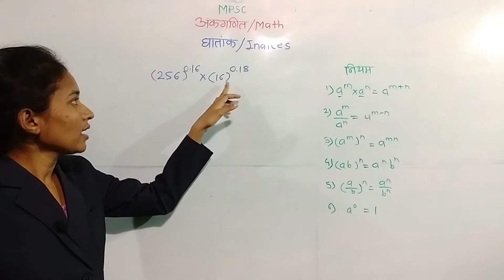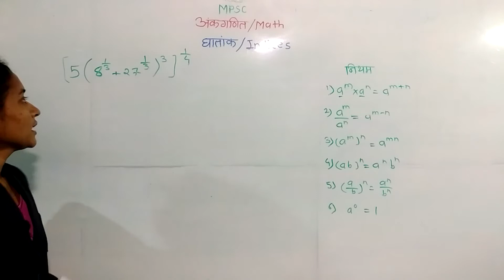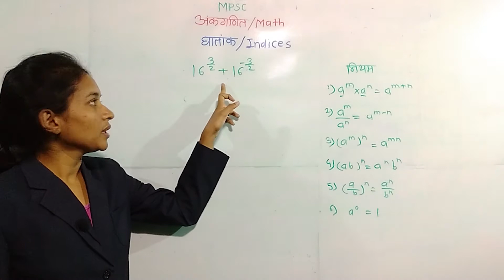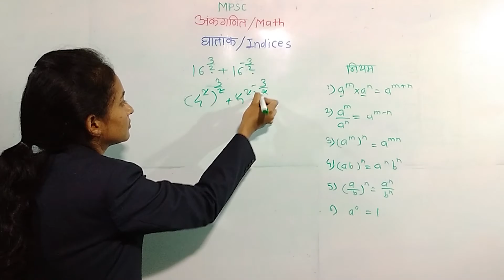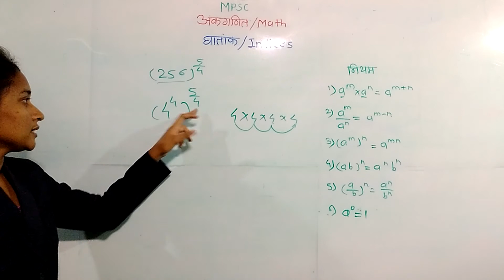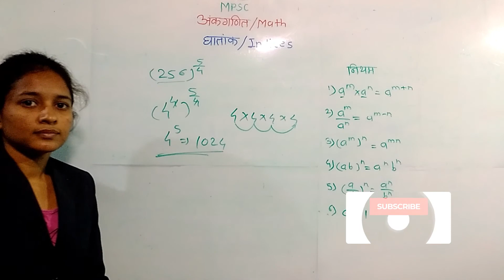mpsc math | ankaganit | aptitude | indices 3 | ghatank 3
subject name : ankaganit | math | aptitude
topic name : indices 3 | ghatank 3

Dear student

excelstudy tumchya karita ankaganit / math mhanjech quantitative aptitude ya vishayache navin lecture indices 3 | ghatank 3 ya topic vr gheun aalelo aahot jenekarun tumhi he lecture baghun tumhala sarva sarkari parishencha abhyas sopa hoil.

excelstudy wr tumhala je sarv lecture miltil te tumhala sopya paddhtine samjun yeil tarihi jar tumhala ya madhil kuthlahi problem aalyas tumhi comment box madhe tyabaddal comment karun suddha samadhan milau shakta.

excelstudy he ek lokseve karita suru kelele channel aahe tari tumhi yacha labh ghyawa.

excelstudy shikavilelya lectur cha notes tumhala aamchya teligram channel vr suddha milel tyachi link khali dileli aahe.

excelstudy che WhatsApp group suddha aahe tyachi suddha link khali dileli aahe.